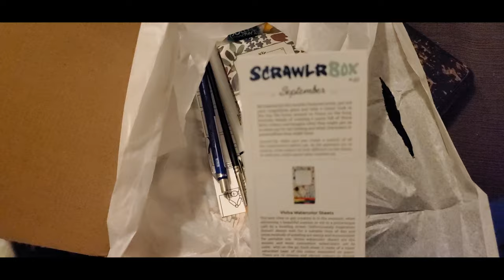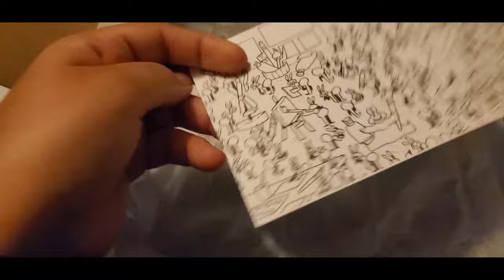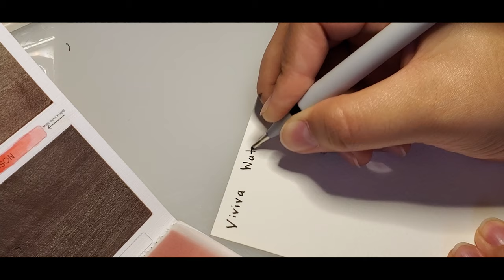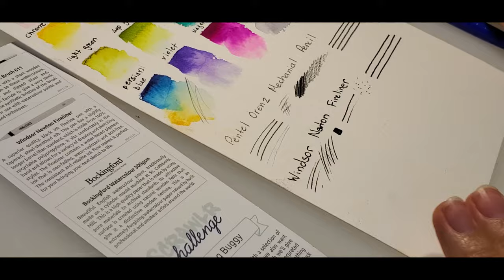ScrawlrBox Challenge - September 2019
September is an awesome scrawlrbox and I can't wait to share it with you all.

Materials: Viviva Watercolor Sheets, Pentel Orenz Mechanical Pencil, Milan Round Synthetic Brush 611, Windsor Newton Fineliner, and Bockingford Watercolour 300gsm.

If you wanna show support in a small way go